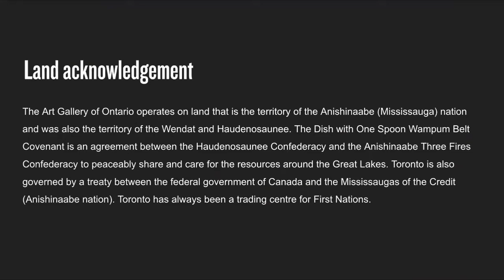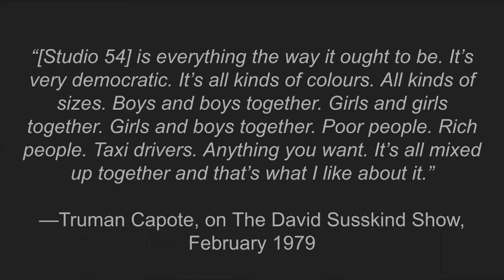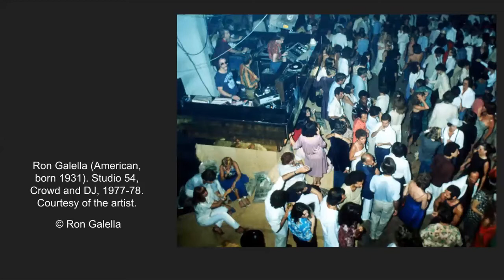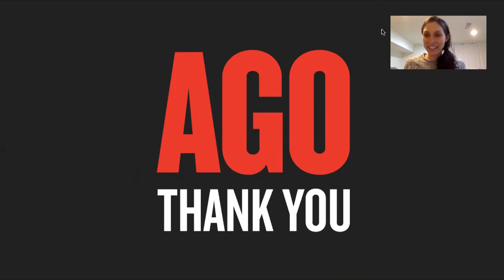Golden Groove: Virtual Studio 54 Exhibition Tour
In partnership with the Koffler Centre of the Arts and their long-term community partner, Dancing with Parkinson’s, the AGO is inviting all seniors to experience a virtual tour of Studio 54: Night Magic. AGO Art Educator, Lauren Spring, highlights stories and objects in the exhibition to support two workshops exploring creativity and expressive freedom.

This specially curated program is an inclusive opportunity for all seniors to combat isolation and come together to explore, dance and celebrate the trailblazing aesthetics, performance styles and social freedoms connected with the Studio 54 era.

No dance experience required, all are welcome to join in for the fun and freedom of all things Studio 54.

Dancing with Parkinson’s (DWP) core mission is to bring seniors out of isolation and into an artistic community where they can dance and connect with others. We provide a fun, safe environment where those with Parkinson's Disease can celebrate the artistry and potential of their own movement.

The Koffler Centre of the Arts is a cultural platform that explores critical ideas and concerns of our time through exhibitions, publications, performances, literary events and digital initiatives. We examine complex issues through transformative art experiences that stimulate intercultural dialogue and position Jewish identity in conversation with diverse perspectives and global voices.